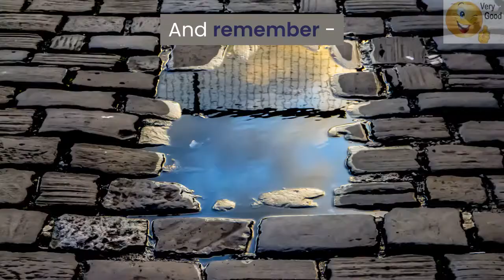Amnesty International - Deception Protocol-The Prodigal Son.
There are many issues at stake, but for argument's sake, we will only deal with facts. I am the Harbinger for this time – if you want to know what a Harbinger is: he is one that initiates a significant change: a person that originates or helps open up a new activity, method, or technology: in other words, I am A PIONEER.

Of the utmost importance, citizens can jointly speak out in public. The right to demonstrate is a fundamental human right that is closely related to, for example, freedom of expression. Demonstrations are essential for a healthy democratic, economic, and social development. That is why the right to demonstrate is firmly anchored in human rights treaties and also the Dutch (Constitution) Act.

A problem like this should not have happened in our society, but it did. We depend on these facts, for without we have an empty hypothesis.